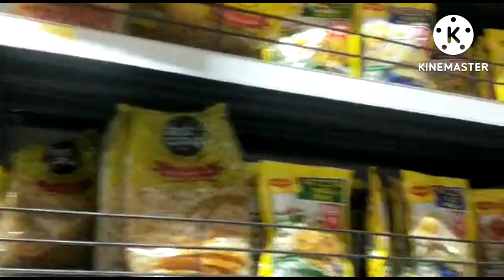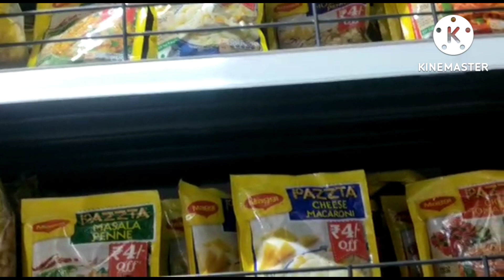shopping mall se ki grocery shopping 👍🏻shoping vlog 👍🏻